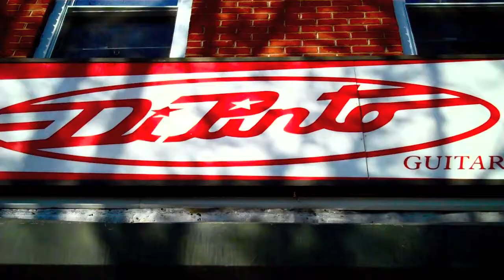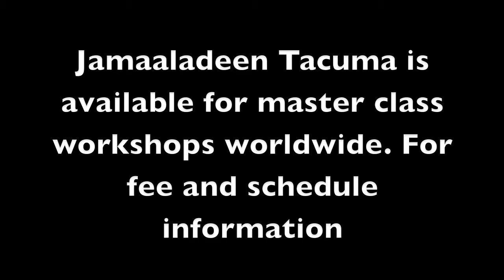Jamaaladeen Tacuma Di Pinto Master Class Workshop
Video exceprts from the Jamaaladeen Tacuma/Dipinto Masterclass Workshop held in Philadelphia December 18, 2011.  It was a real blast. We had a great time. A big thanks to those who attended to Chris, Siraj, Khari, and Japhar and to SoundEvidence for all of the support.  This was the first ever Masterclass Workshop held at Dipinto Guitars. There should be more great ones in the future.  Also Jamaaladeen Tacuma is available for scheduling for a Masterclass Workshop in your area .